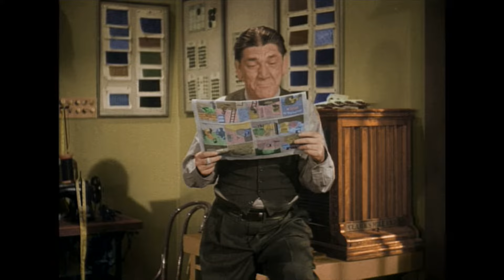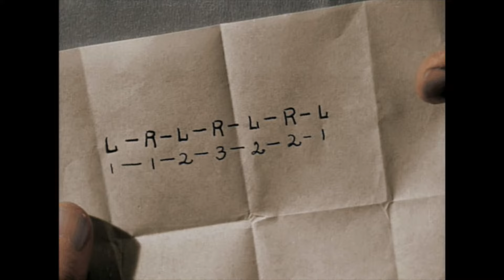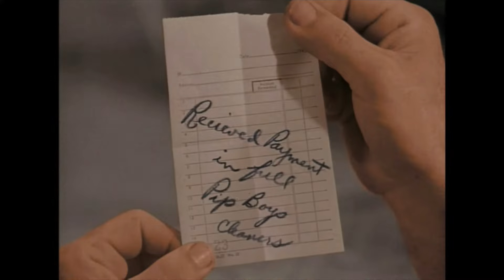The Three Stooges Sing A Song Of Six Pants In Color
The Three Stooges run the Pip Boys Tailor Shop and chaos abounds when they try to capture a bank robber to get reward money!